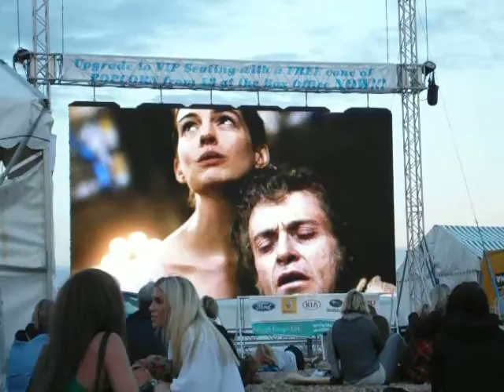Les Miserables brighton beach big screen 3 finale